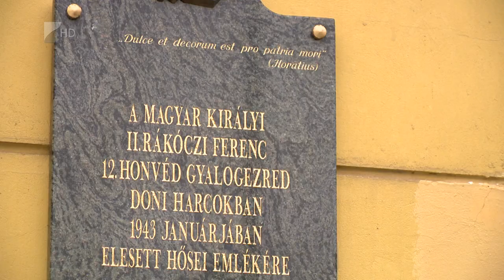Digitális felzárkóztatás - Kölcsey Tv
A paszabi Általános Iskola is része annak a pilot programnak, amely a leghátrányosabb helyzetű települések felzárkóztatását teszi lehetővé. A Minden Gyermek Lakjon Jól Alapítvány kezdeményezésének célja, hogy a leghátrányosabb helyzetű települések lakói digitálisan felzárkózzanak a szerencsésebb körülmények között élőkhöz. Ehhez olyan digitális eszközöket kapnak az oktatási intézmények, mint a laptop, ipad, drón, vagy a játékos angol tanulást is lehetővé tevő robot. Hosszú távon a település tervei szerint erre épülő képzéseket is indítanak majd.